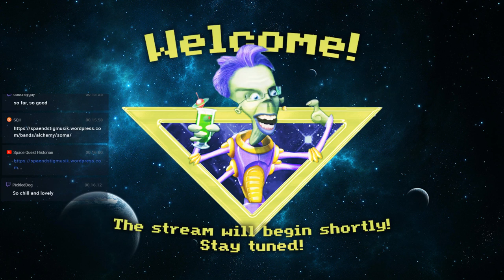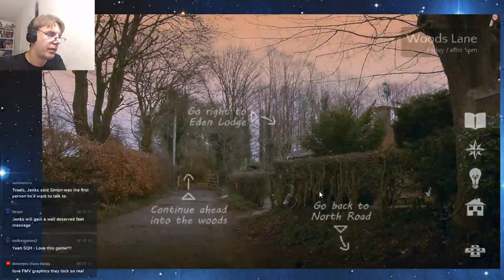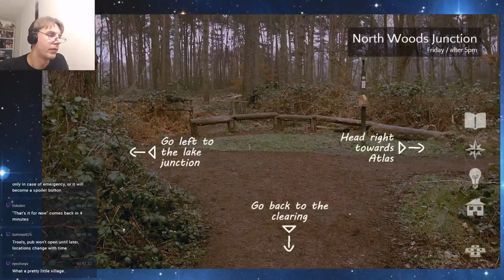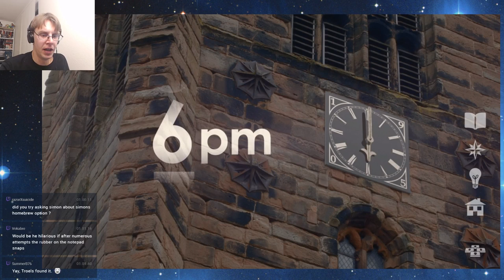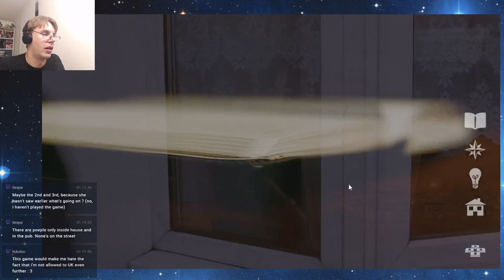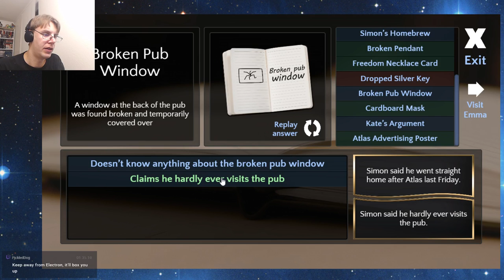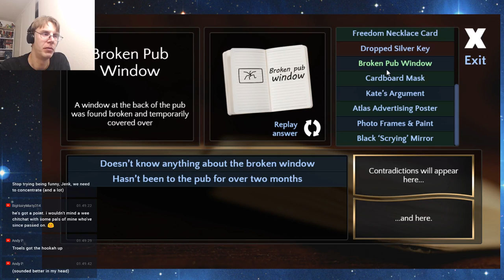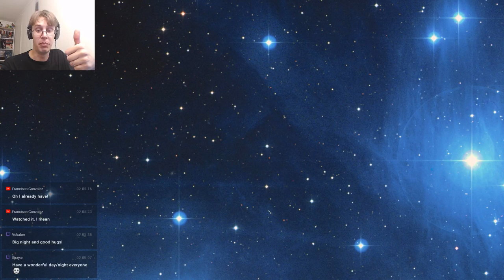I AM TERRIBLE AT THIS | Contradiction: Spot the Liar pt. 1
Tune in to watch a person who's terrible at remembering names and minute details play a game that hinges entirely on remembering names and minute details. (Skip past the first couple of false starts. I had some connection issues until I restarted the computer.)

Live streams:
Tuesday @ Midnight CET
Sunday @ 14.00 CET